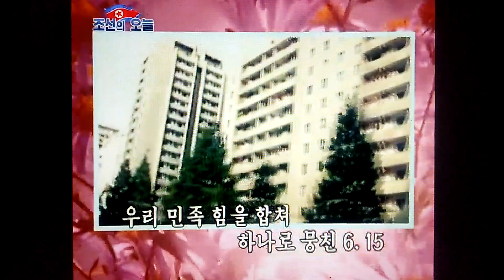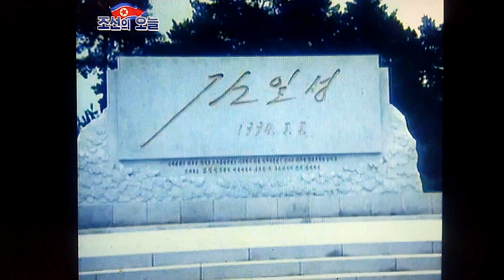통일 ６．１５ 統一 ６．１５ 조선가요